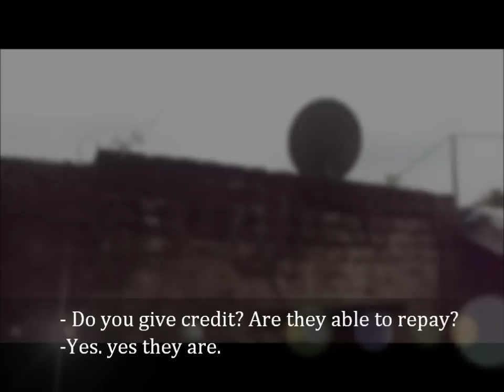SLUMS IN INDIA documentary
Tagore International School,Vasant Vihar.
A short documentary film made by students of class 9.
This movie is base on problems faced by people living in slums.